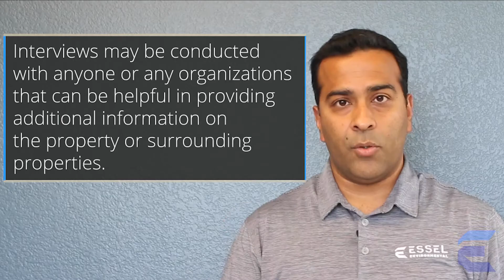Phase 1 ESA [What it is and why it's Important]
Essel Environmental’s Nik Lahiri takes us through what a Phase 1 Environmental Site Assessment (Phase 1 ESA) is and how it can protect property purchasers from liability.

Learn what goes into a Phase 1 Environmental Site Assessment (Phase 1 ESA); as a commercial property owner, you are now responsible for any contamination found on the property. When developers or investors buy commercial real estate - Phase I is usually always performed during the due diligence period.

So when a bank requires you to have a Phase 1 ESA, you’ll know what goes into a report, How long a report takes and the estimated cost of a Phase 1 ESA.

For all things Phase 1 ESA, reach out to the environmental experts at Essel today.

If you are thinking about purchasing real estate, make sure you do your due diligence and cover the bases with a Phase 1 environmental site assessment from Essel Environmental.

0:00 Start
0:21 What is a Phase I ESA
1:09 What are the rules that govern a Phase I ESA?
3:22 What's involved in a Phase I ESA?
6:51 How long does a Phase I ESA take?
8:56 How much does a Phase I ESA cost?